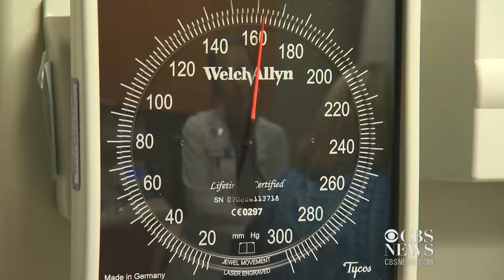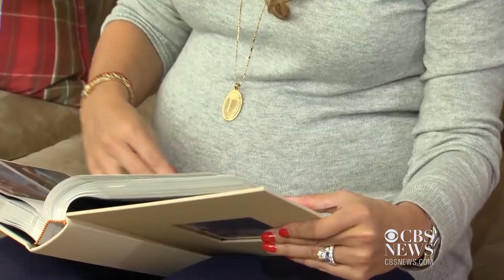Air pollution a health hazard in pregnancy, study suggests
Women exposed to higher levels of air pollution during pregnancy are more likely to have kids with high blood pressure, a new study finds. CBS News' Dr. Mallika Marshall reports.